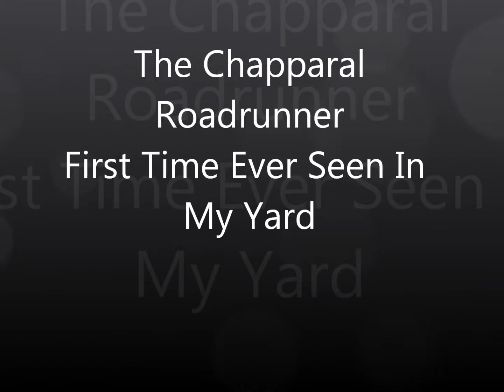Roadrunner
Encountered this Roadrunner in my front yard this morning. I have never seen on there before, in fact they are not often seen in my area.  Framing not so good as I was on telephoto. Luckily it allowed me to follow for a bit and get some pretty good footage.